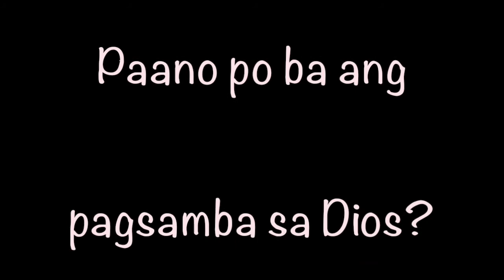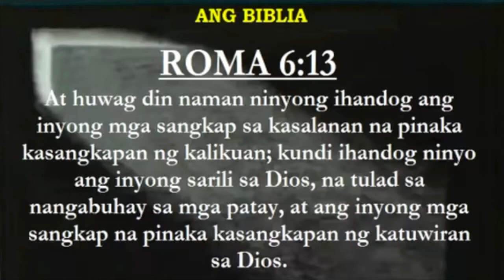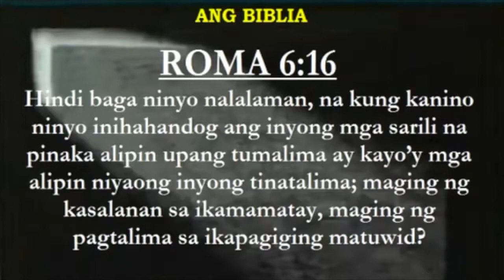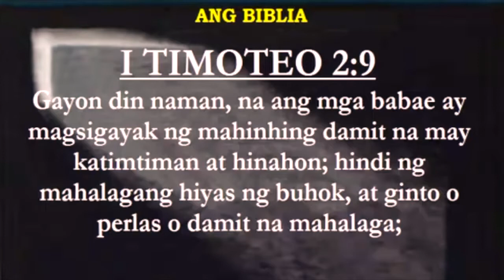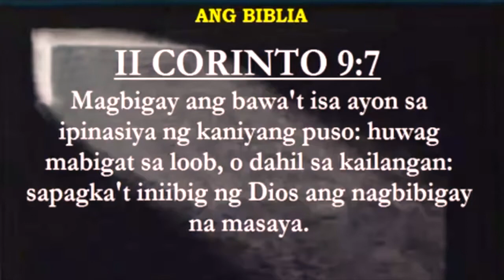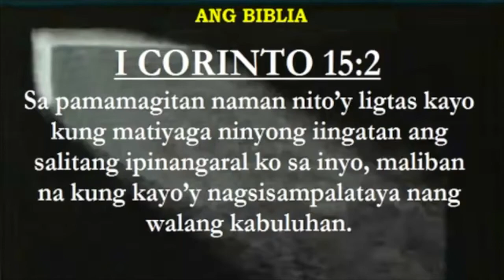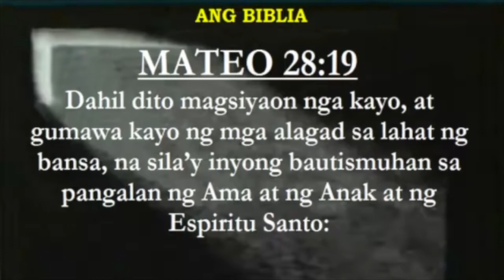Pagsamba sa Dios.